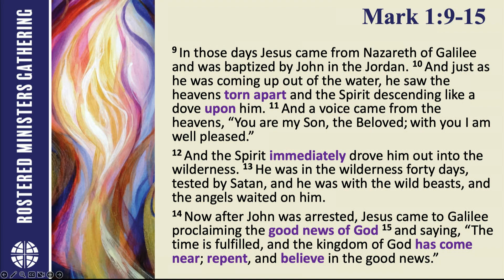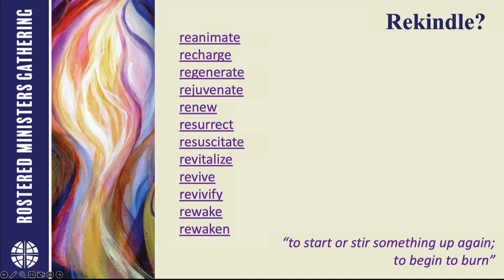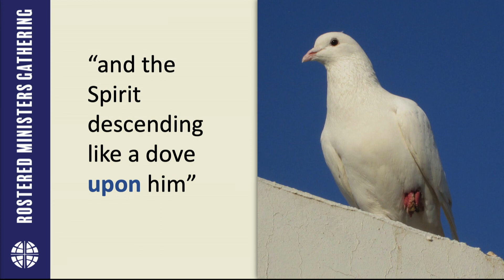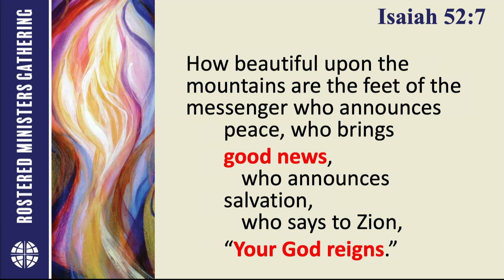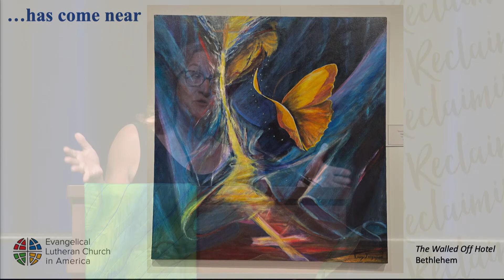Bible Study | Rev. Dr. Karoline Lewis | Rostered Ministers Gathering 2023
Rev. Dr. Karoline Lewis of Luther Seminary leads a bible study on Tuesday at the 2023 Rostered Ministers Gathering in Phoenix.